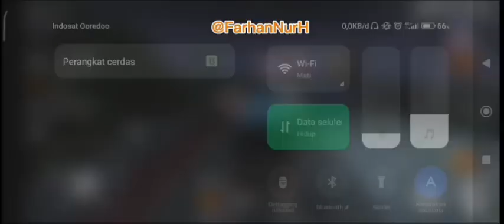✅ BUS ETS2 GOES TO MERAK FROM CIREBON BIS GOYANG TELOLET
BUS ETS2 GOES TO MERAK FROM CIREBON BIS GOYANG TELOLET ‎@FarhanNurH

game ini didesign jalanan nya untuk Indonesia map nya, jika teman teman ingin ikut bermain silahkan download game simulator ini ya!!!
supaya kita bisa main bareng dan yang ingin main bareng komen aja di bawah ya
cekidotttt

thanks 😂